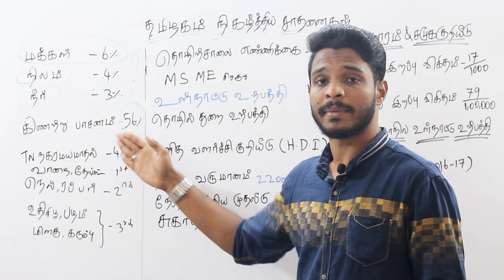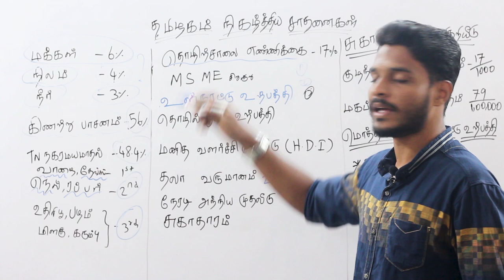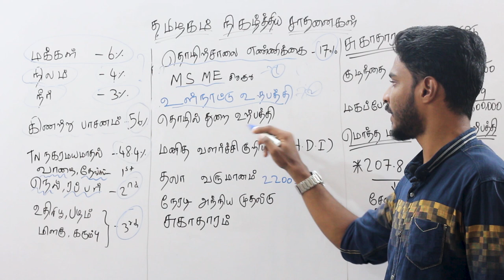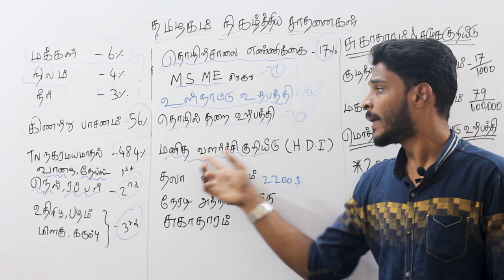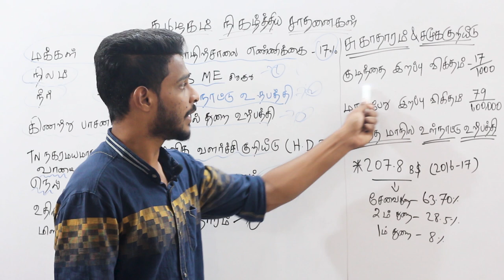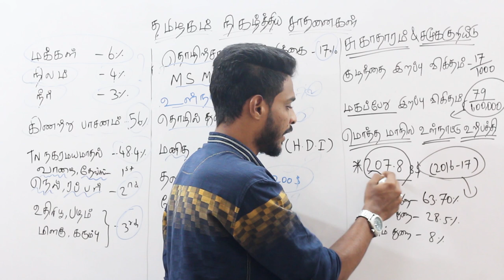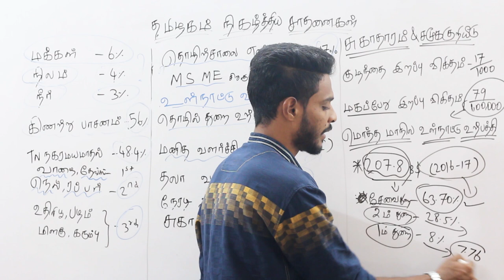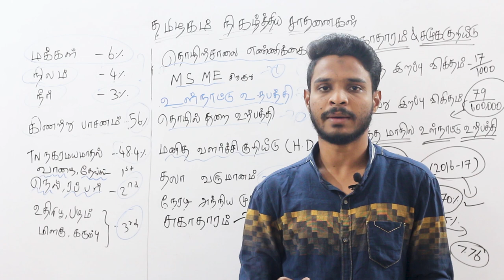தமிழக வளர்ச்சி நிர்வாகம்-5 | TamilNadu Development Administration | TNPSC Group 2/2A| EntriTV Tamil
இந்த வீடியோவில் பல்வேறு துறைகளில் தமிழகம் நிகழ்த்திய சாதனைகள்  பற்றி பாப்போம்.இந்த பகுதியிலிருந்து தேர்விற்கு 40 மதிப்பெண்கள் கேட்கப்படும்.
In this video let us see Achievements of TamilNadu in various fields in Tamil for TNPSC.
மேலும் TNPSC, RRB, SSC தேர்விற்கு தயாராக EntriApp டவுன்லோட் செய்யுங்கள்.

EntriAppஇன் TNPSC, SSC, RRB, TALLY, EXCEL பிரத்தியேக Crashcourseஇல் இணைந்து பயன்பெறுங்கள்.